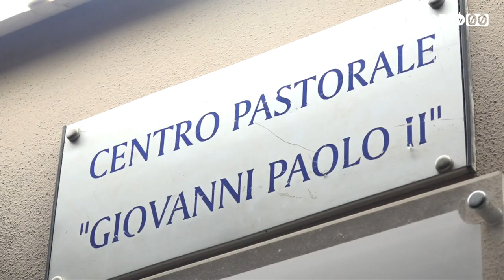Il Bitonto Calcio al centro "Puglisi": tra sport e solidarietà